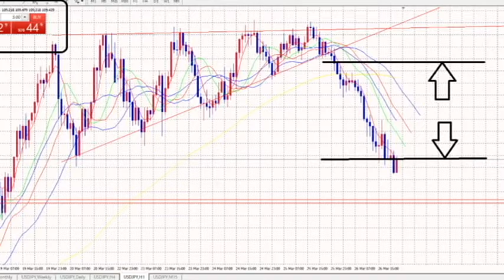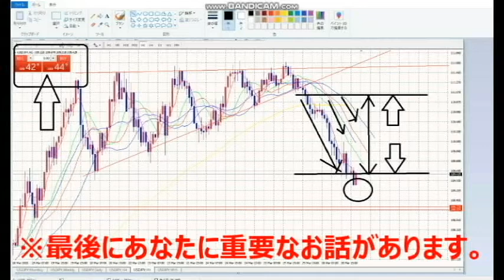【FX】事故の裏で富豪は生まれる。